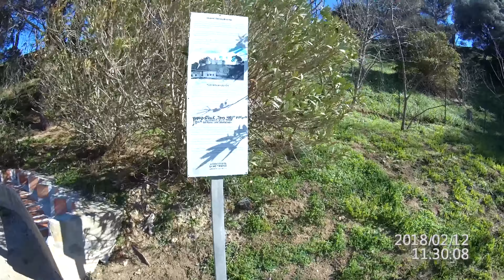Travel Прогулянка по легендарному м. Сан - Тропе (Франція) 1 частина (Saint-Tropez)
1. Хвилі на морі які нас дуже вразили...
2. Легендарна жандармерія у Сан Тропе де знімався фільм
3. Центральний парк - і ПТАШКА яка прекрасно нам позувала для зйомки
4. Підйом вгору до історичної цитаделі Сан Тропе

Сен-Тропе́ (фр. Saint-Tropez) — муніципалітет у Франції, у регіоні Прованс-Альпи-Лазурний берег, департамент Вар. Населення — 4499 осіб (2011)[1].

Муніципалітет розташований на відстані[2] близько 710 км на південний схід від Парижа, 105 км на схід від Марселя, 60 км на схід від Тулона.

До 1950-bх рр. місто мало відрізнялося від інших рибальських селищ і було мало відоме широкому загалу. Нову популярність, особливо серед заможних людей, воно отримало в 1956 році, коли в Сан-Тропе знімався відомий фільм «І Бог створив жінку» з Бріжит Бардо в головній ролі. Пізніше популярність місту додала серія кінокомедій про «жандарма із Сен-Тропе» з Луї де Фюнесом в головній ролі. В 1968 році вийшов фільм «Басейн» (Ален Делон, Ромі Шнайдер), дія якого відбувається в Сен-Тропе.
Найвідоміші фільми, події яких відбуваються у Сен-Тропе:

«І Бог створив жінку», 1956,
«Басейн», 1969,
«Укол парасолькою», 1980, —
а також шість фільмів про пригоди жандарма із Сен-Тропе з Луї де Фюнесом у головній ролі —

Жандарм із Сен-Тропе (Le gendarme de Saint-Tropez), 1964
Жандарм у Нью-Йоркові (Le gendarme à New York), 1965
Жандарм одружується (Le Gendarme se marie), 1968
Жандарм на відпочинку (Le Gendarme en Balade), 1970
Жандарм та інопланетяни (Le gendarme et les extra-terrestres), 1978
Жандарм та жандарметки (Le Gendarme et les gendarmettes), 1982.